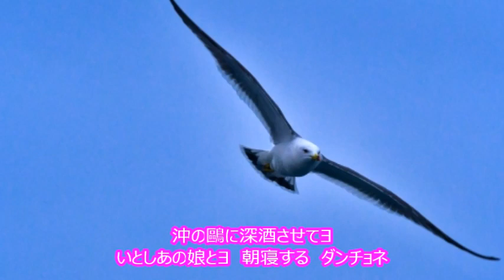「阿久悠名曲選」 舟唄 八代亜紀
舟唄　作詞　阿久悠　作曲　浜圭介　編曲　竜崎孝路　歌　八代亜紀